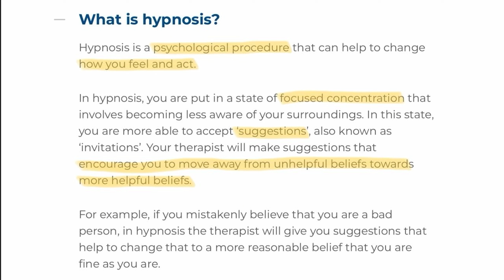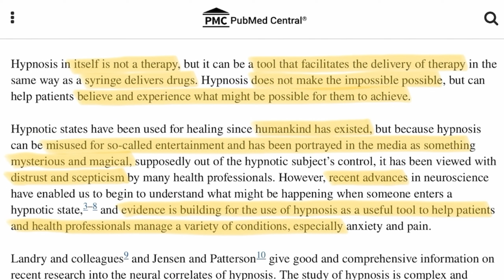How Hypnotherapy Helped Me Overcome Anxiety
I found hypnotherapy to be a really useful treatment to help me overcome my anxiety. I hope this video sharing my experience will help you to figure out if its something you could benefit from!

Chapters:
00:00 Intro
01:31 What is hypnotherapy?
02:10 Common misconceptions + science
03:32 My experience + sessions